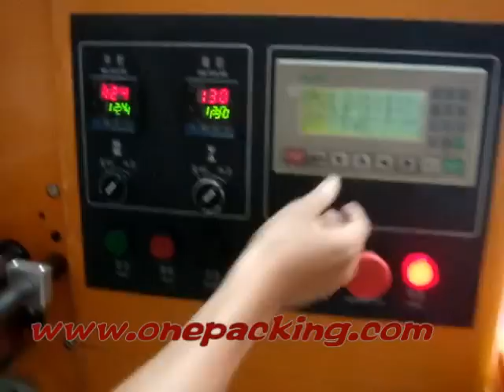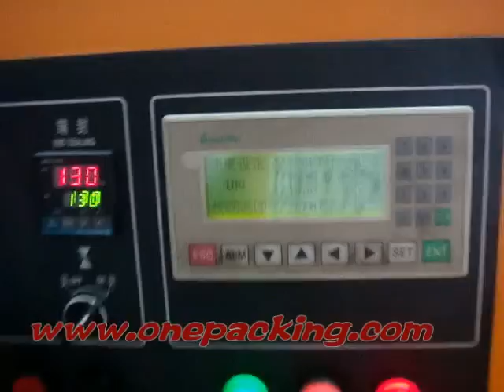automatic spoons packing machine / plastic spoons / wooden spoon packaging machinery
automatic spoons packing machine / plastic cutlery , plastic spoons , wooden spoon packaging machinery
full automatic forks packing machine , full automatic knives packaging machine , cutlery packing machine , cake forks and spoons packing machine , fork and spoon with napkin packing machine . candles packing machine , paper cake plate packing machine .
high speed package rate .
touch screan PLC .Program control

wide use , nice package , high speed . save time , save film , save cost .
  Coretamp packing machine co.,ltd
Skype : minacai12